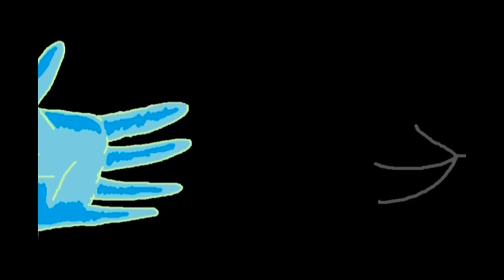Ultra Armour Man's Ultra Show Episode II: Dark Meat Rising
Episode #670 of Ultra Man's Ultra Show. Written in response to the networks requests that we add more educational content.